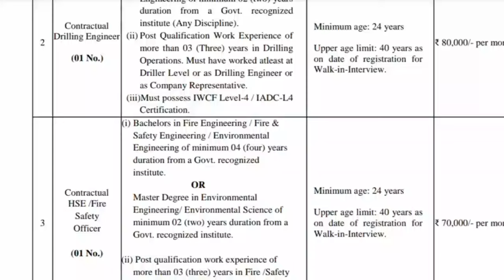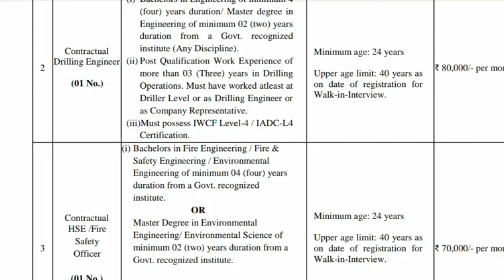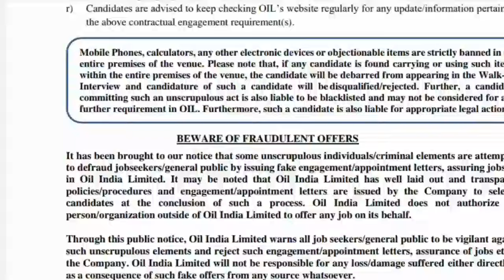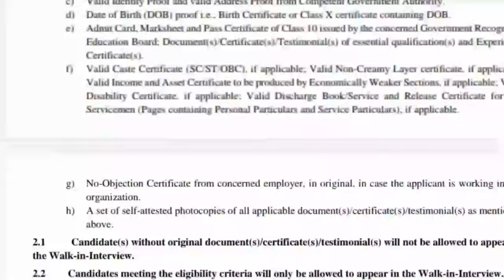Oil India Limited new Vacancy 2024 .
jimn pare Shere koribo